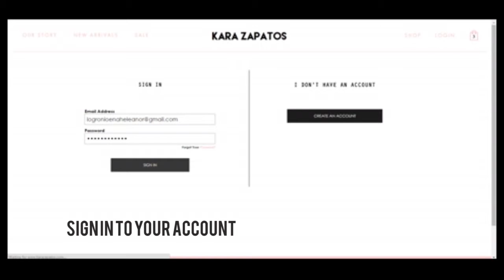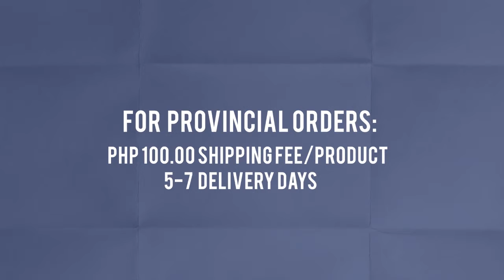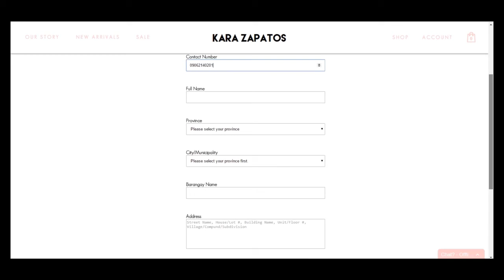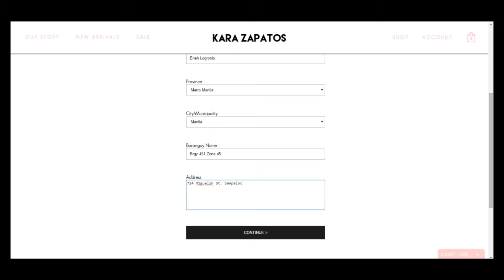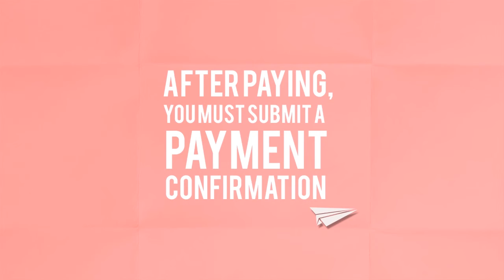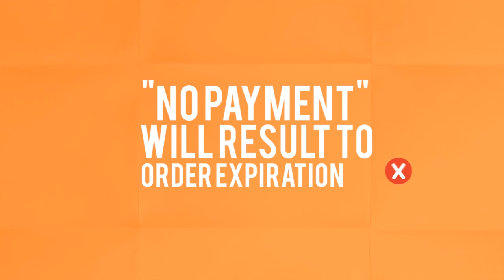Promotional Video with How to Order tutorial (Kara Zapatos)